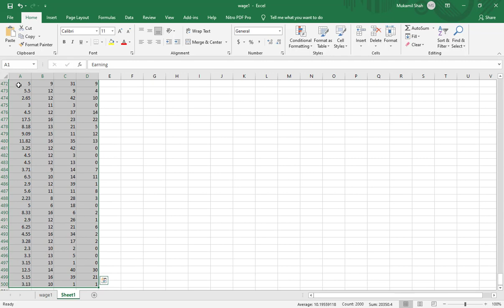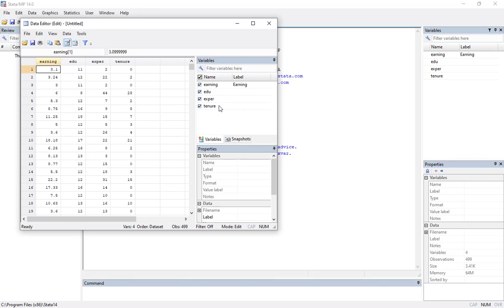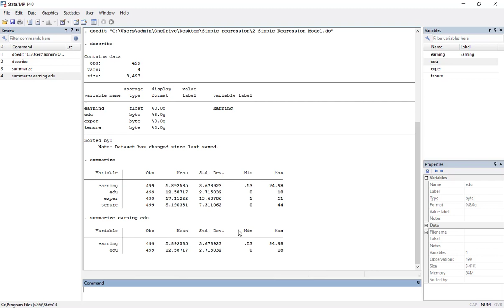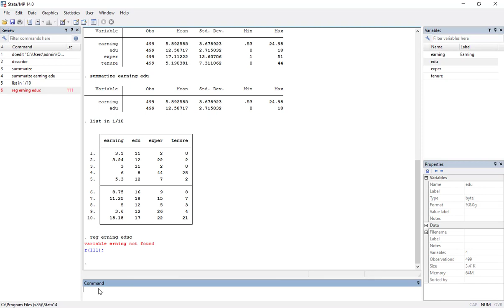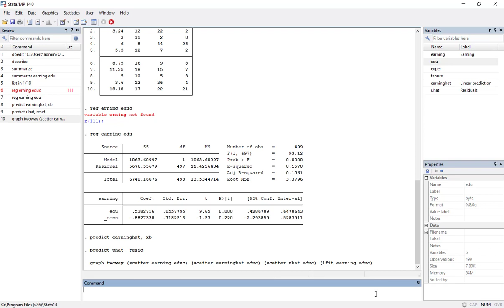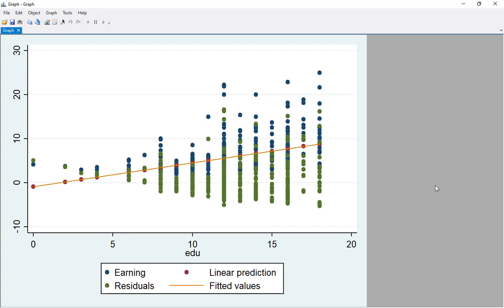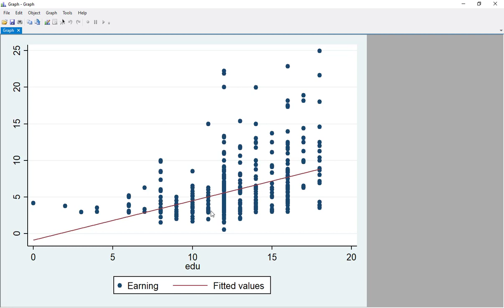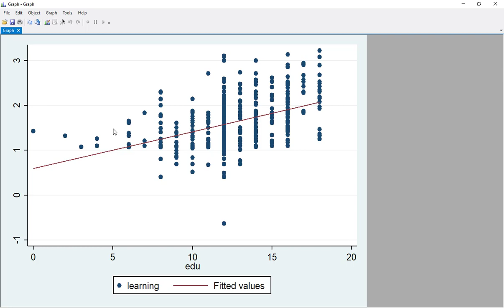Simple linear regression in stata